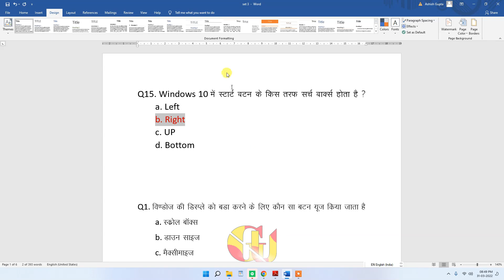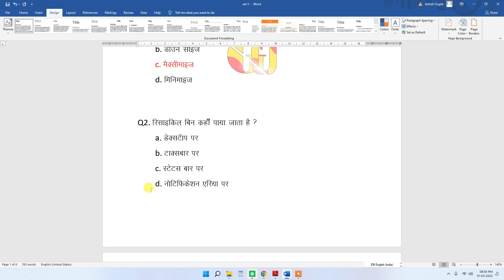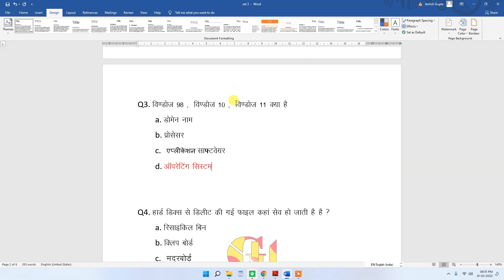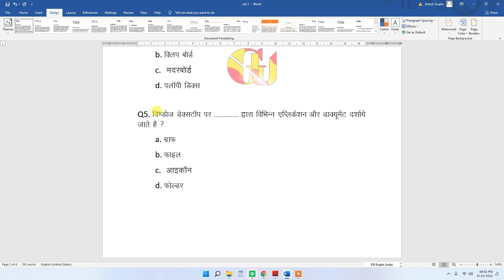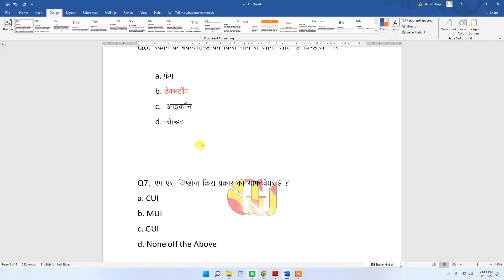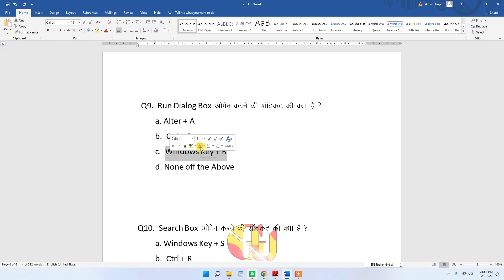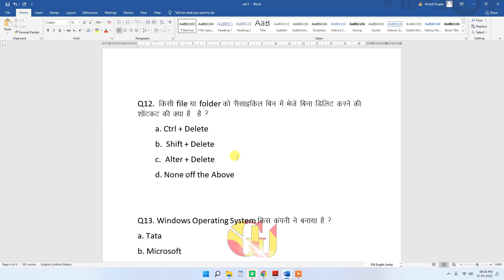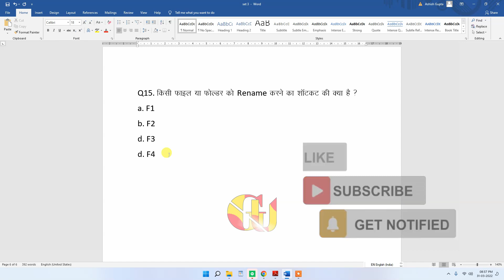Windows टॉप 15 प्रश्‍न Part 3 CCC, SSC, CLERK, BANK, RAILWAY, RRB, PO, UPSC, PSC, MPPSC, UPPSC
windows 7/10/ 11 टॉप 15 प्रश्‍न Part 1 ॥ WINDOWS  IN HINDI 15 ques FOR CCC BANK RRB PO SSC
CPCT, CCC, SSC, CLERK, BANK, RAILWAY, RRB, PO, UPSC, PSC, MPPSC, UPPSC, और सभी परीक्षाओं के लिये windows 11 टॉप 15महत्‍वपूर्ण ऑब्जेक्टिव प्रश्‍न. जिन्‍हें आप अभी हल कर परीक्षा में अच्‍छे अंक प्राप्‍त करें.